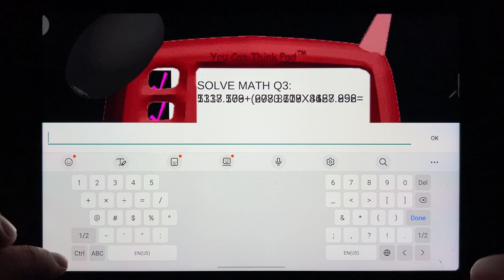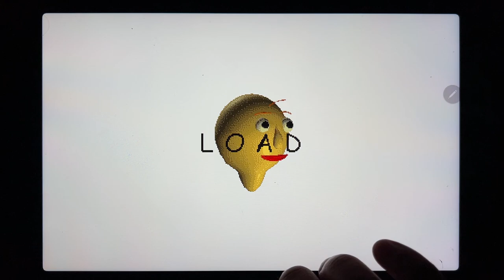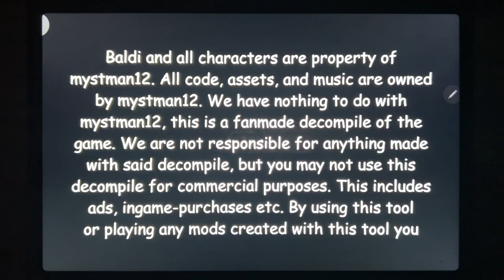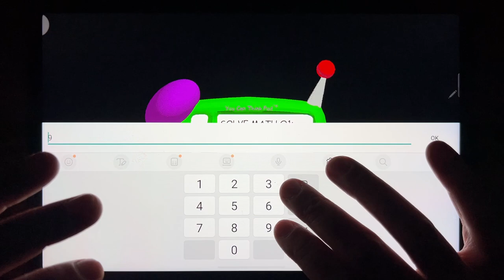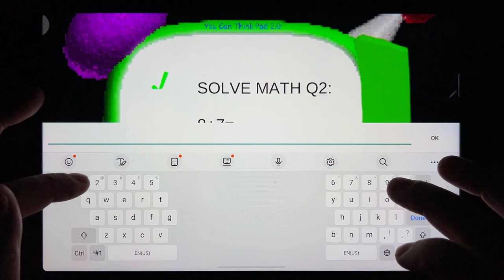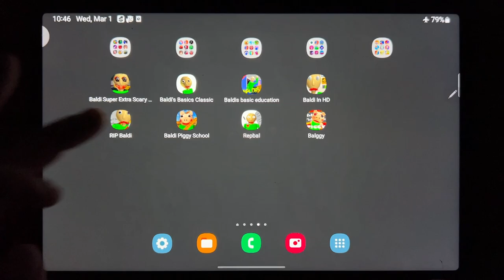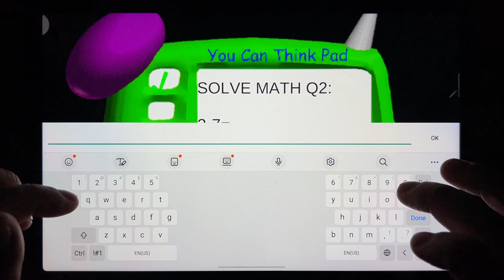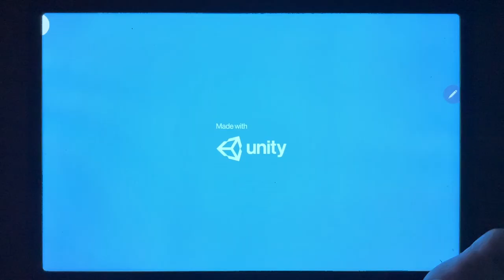Baldi Super Extra Scary Mod, Baldis Basics Classic, Baldis Basic Education, Baldi In HD, RIP Baldi..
Baldi Super Extra Scary Mod, Baldis Basics Classic, Baldis Basic Education, Baldi In HD, RIP Baldi, Baldi Piggy School, Repbal, Balggy